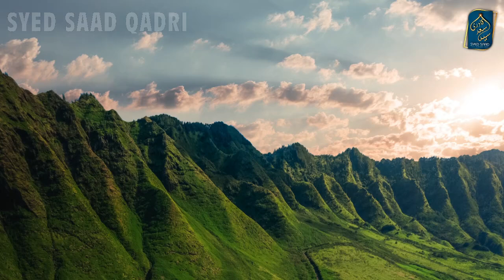Kya Jannat mein Ma Baap Aulad Saath rahenge? Will Parents and children live together in Jannah?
Kya Jannat mein Maa Baap Aulad Saath rahenge? Will Parents and children live together in Jannah?